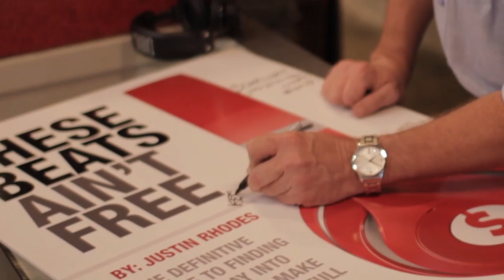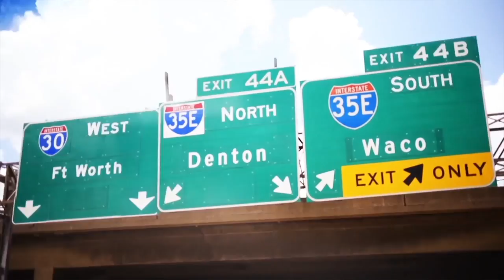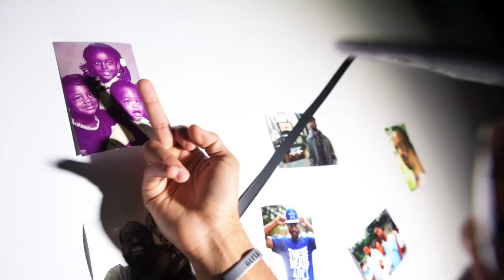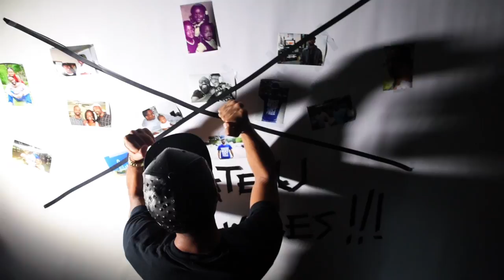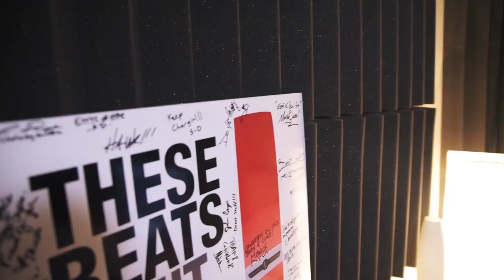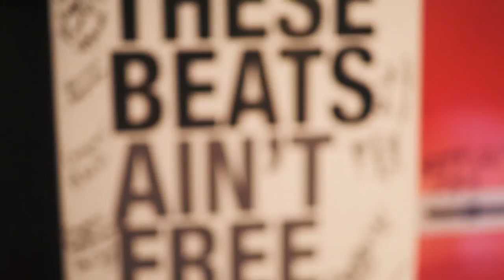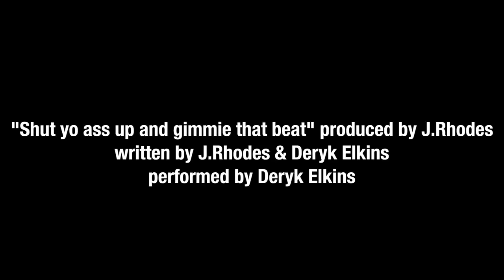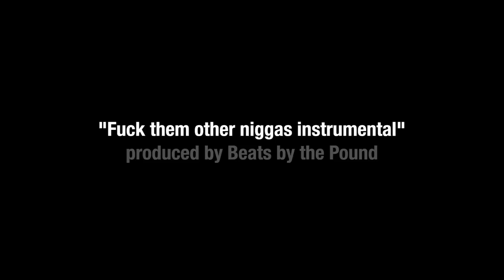These Beats Ain’t Free - Season 2 - Episode 2 - “War Ready”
B.I.S.D takes his disrespect to NEW HEIGHTS. J.Rhodes needs a “Smoke Break” to clear his head & meets a girl in Yoga class.

- From the mind of award winning music producer, author & director J.Rhodes - Credits: Lecrae, The Game, Rick Ross, Talib Kweli, Rhymefest, Royce Da 5’9, Black Thought of the Roots, Waka Flaka & MANY MORE.  Go to thesebeatsaintfree.com to join the movement.